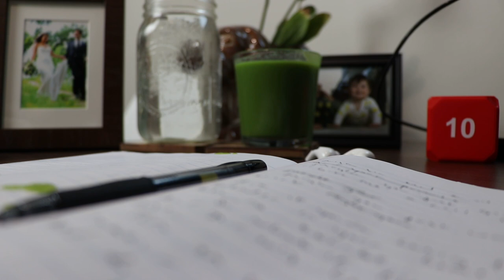Green Juice: Your Monday Needs It!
Today, we're talking about how we get our lives back on track on Monday: Whole, blended green juice. Watch! Click “show more” for links and notes.

Or get this one (click “add to cart” to see special discount)
Ascent
Best for most
Best you can get

48-oz for Ascent
48-oz for Legacy